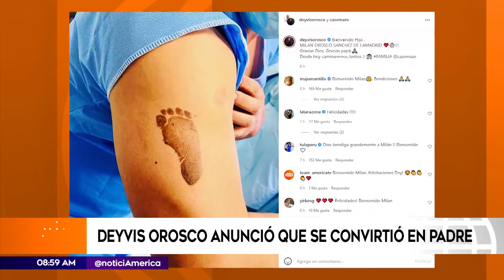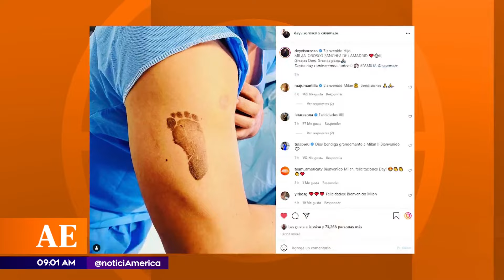Deyvis Orosco y Cassandra Sánchez De Lamadrid ya son padres | Primera Edición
¡NACIÓ MILÁN! 👶
Deyvis Orosco y Cassandra Sánchez De Lamadrid se convirtieron en padres por primera vez y así lo anunciaron con una tierna imagen de la huella del pie de su bebé Milán en sus redes sociales. 👩‍❤️‍👨🤱

Juntémonos Más. "